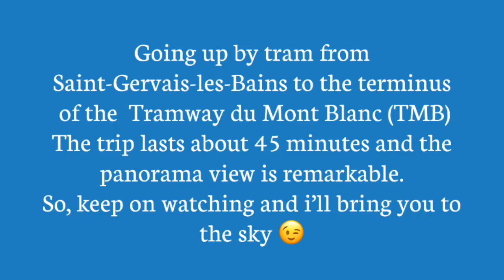FRANCE VLOG #8: Part 1: TMB- TRAMWAY DU MONT BLANC | Our train ride to the 2,300m high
BONJOUR!

Today’s video i wanna share with you some video clips that i made during our trip to The Mont Blanc Tramway, it was a 45 minutes trip  but despite the “long” trip you’ll be rewarded with an amazing panoramic view!

The Mont Blanc Tramway or Tramway du Mont-Blanc (TMB) is a mountain railway line in the Haute-Savoie department of France. It is the highest in France and the fourth highest in Europe.

So, grab your fave drink, keep on watching and enjoy the ride!

Merci Bien!
~May aka Wander Mom